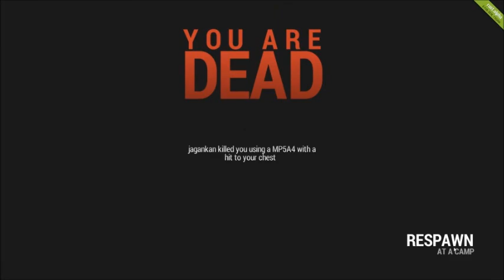RUST - base Raid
Here we raid a Metal base that belong to a crew on 3 or more guys, when we attacked we were 5 guys, Im the only one that died in the raid, but i came back for more! Succesfull raid